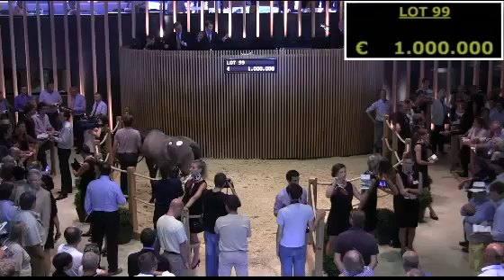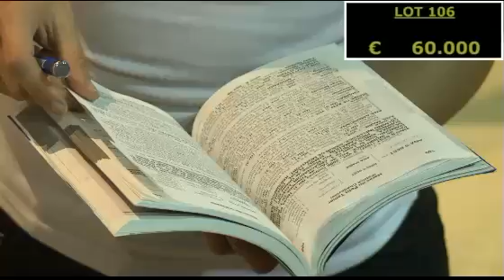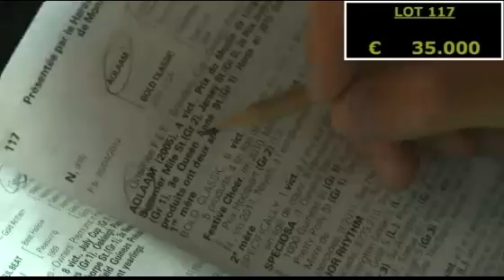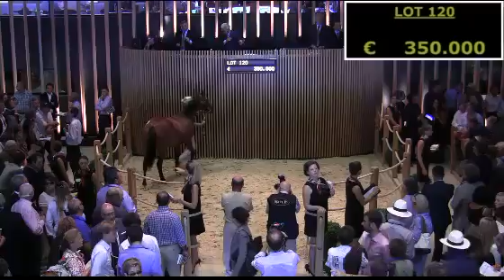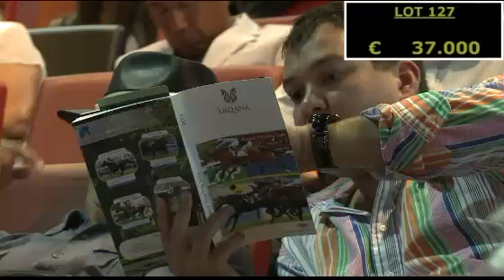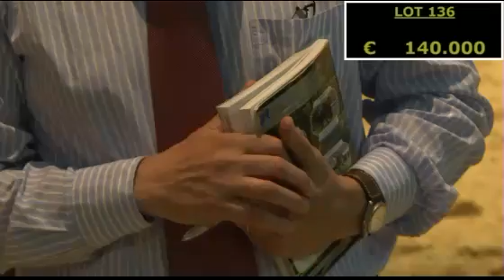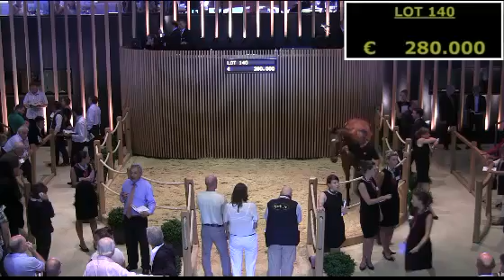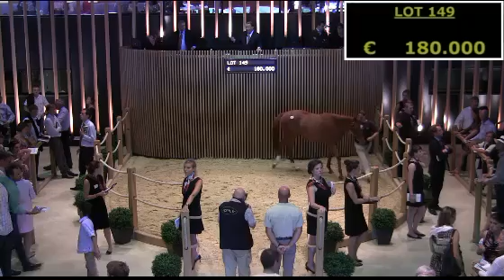Arqana Sales August 2013 - J2 - Lot 98 à 150.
La cession 2013 des ventes d'Aout, organisées par Arqana à Deauville.